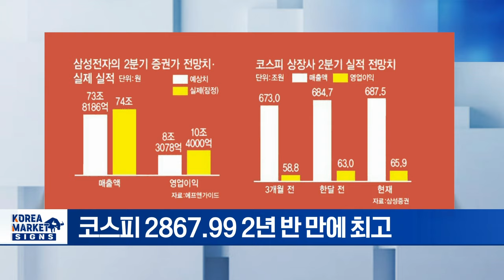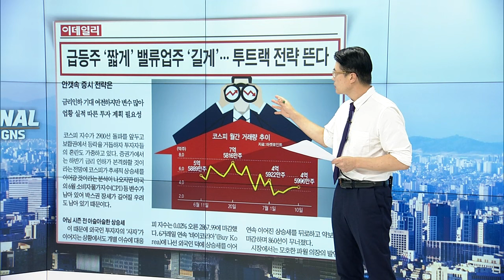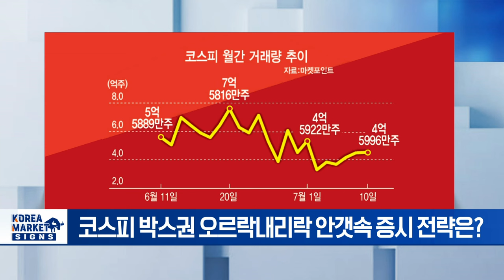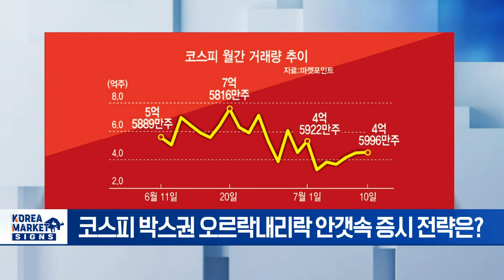금리 실적 물결 타고 서머랠리 온다/서학개미 투심 따라갔더니 수익률 50% 대박/AI·기후변화로 전력 수요 급증... 대안으로 원전 재부상|Market Signal 20240711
▶ 금리 실적 물결 타고 서머랠리 온다
- 코스피 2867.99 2년 반 만에 최고
- 美 금리 인하 기대감 ↑... 빅테크 중심 상승세
- 韓 수출주 중심 어닝 서프라이즈 기대감
- 단기 조정·美 대선 변동성 주의

▶ 급등주 짧게 밸루업주 길게... 투트랙 전략 뜬다
- 코스피 박스권 오르락내리락 안갯속 증시 전략은?
- 금리 인하 기대 여전하지만 변수 많아
- 업황 실적 따른 투자 계획 필요성

▶ 서학개미 투심 따라갔더니 수익률 50% 대박
- 미국 투자, 국내 증시 대비 높은 수익률로 인기
- 서학개미, 엔비디아·테슬라 빅테크 선호
- 美주식베스트셀러·서학개미 ETF 수익률 ↑

▶ AI·기후변화로 전력 수요 급증... 대안으로 원전 재부상
- 美 '원전 배치 가속화법' 발효
- 탄소중립·일자리 창출에 초당적 지지 얻어
- 美 SMR 소형모듈 원전 건설 공식화
- 원전 발전 관련 기업들 수혜 기대